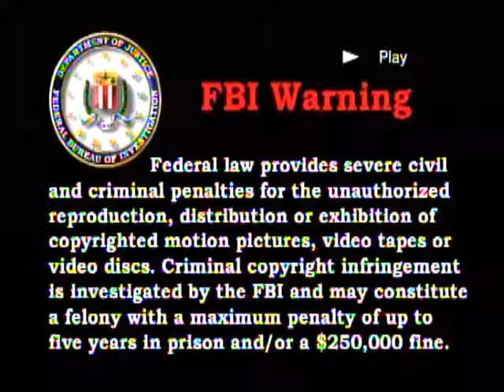Opening to The Super Mario Bros Super Show Vol 2 2012 DVD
1. FBI Warning Screen
2. Cookie Jar Logo
3. NCircle Entertainment Logo
4. The Following DVD’s Screen
5. Sonic Underground DVD Trailer
6. Epic Failure White Belt Dinosaur Idiots Are Too Lazy To Become Black Belt Kung Fu Fighters (Kung Fu Dino Posse DVD Trailer) (OH MY GOD!!)
7. DVD Menu

That’s All!

NOTE: Kung Fu Dino Posse SUCKS!